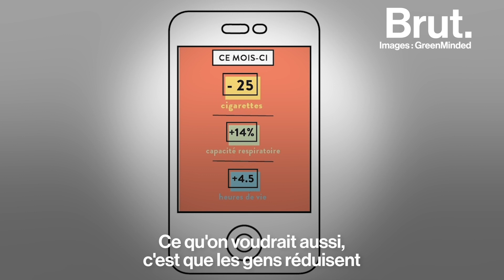Comment recycler les mégots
Ils sont très polluants, finissent souvent dans la mer et on en jette 845 000 tonnes chaque année. Pourtant les mégots de cigarettes peuvent être recyclés. Alice Comble de GreenMinded raconte comment.